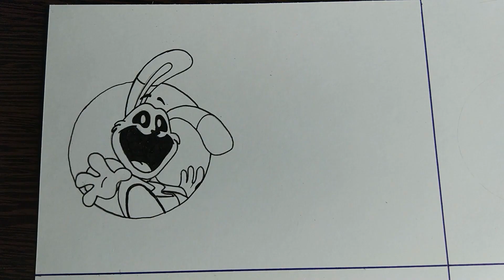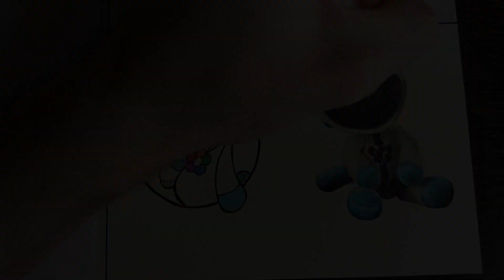Drawing Monsters Cartoon and Realistic [Poppy playtime Smiling Critters] part 2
Today I will show you how I draw Poppy Playtime Smiling Critters characters.

0:00 Hoppy Hopscotch
2:21 PickyPiggy
4:34 KickinChicken
6:40 Dog Day
8:57 Outro

If you liked my drawings, then press the like button.